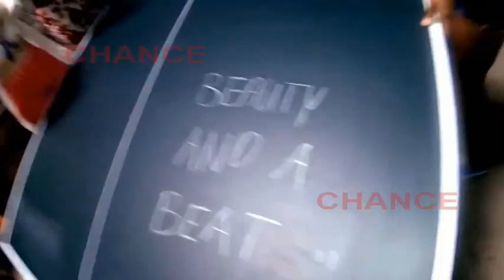La policía encuentra drogas en casa de Justin Beiber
La gamberrada de tirar huevos a casa de su vecino puede salir bastante cara a Justin Beiber y su entorno. Los problemas  se le acumulan al canadiense, ya que la policía ha encontrado drogas en su casa durante el registro que realizaron con motivo de la consecuente denuncia que ha interpuesto el vecino.